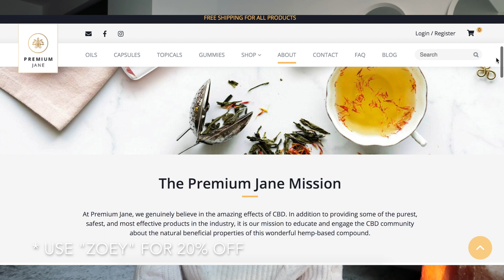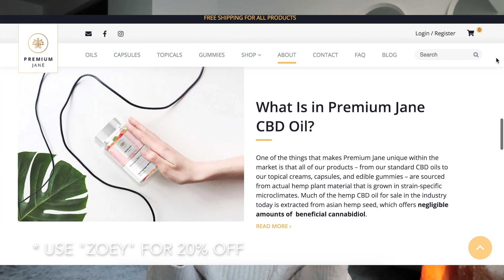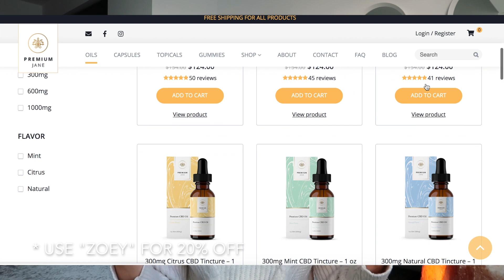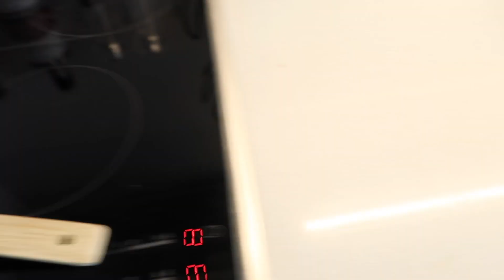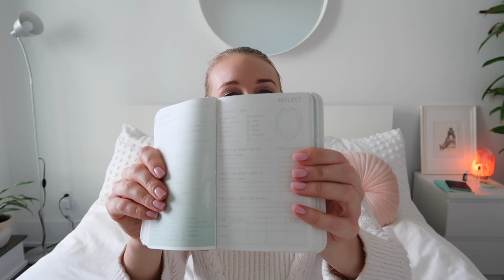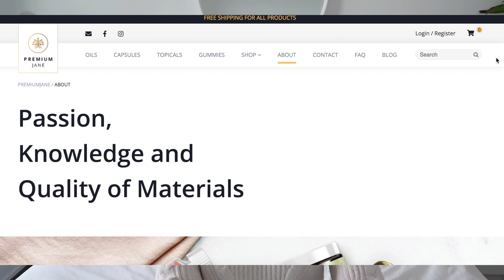Pulling Myself Out Of A Rut... | Zoey's Diary 52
❤️Pulling Myself Out Of A Rut... | ZoeysDiary 52

Juice Beauty CC Cream
Bare Minerals Compact
Gimme Brow
Too Faced Concealer

👩🏼‍🏫 Do you enjoy Self-Improvement?
I'm a Life Coach who would love to help you reach your potential.
*There’s a FREE manifestation mini course awaiting you!